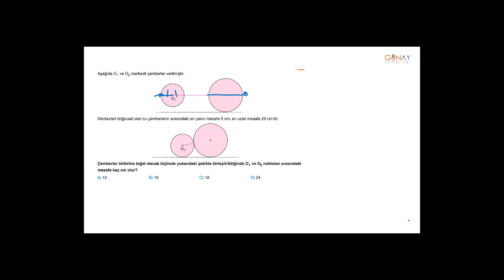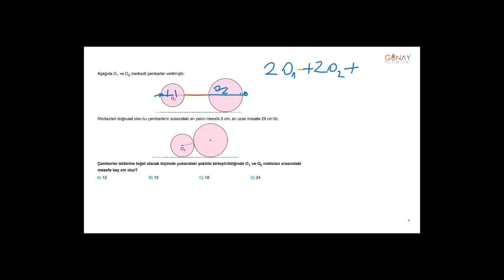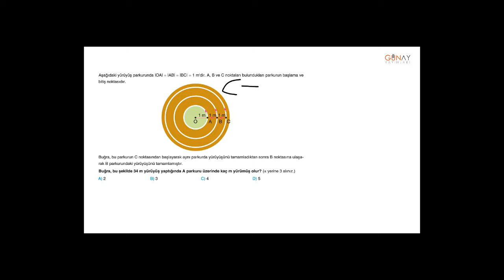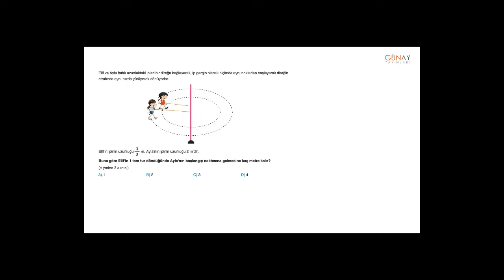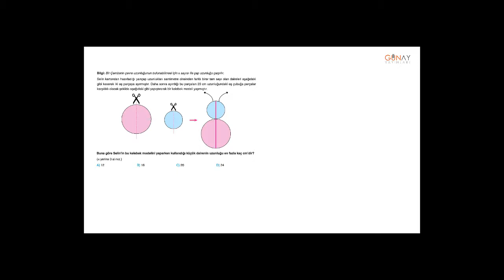Bumerang Matematik 6_6. Ünite: Çember Beceri Testi 1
6. Ünite: Çember